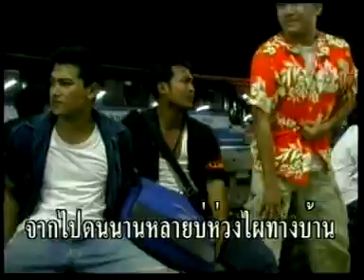อาลัยรักที่ชุมพร - ศิริพร อำไพพงษ์ [ MUSIC VDO & KARAOKE ]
เพลง : อาลัยรักที่ชุมพร